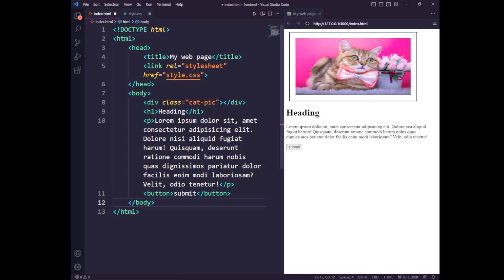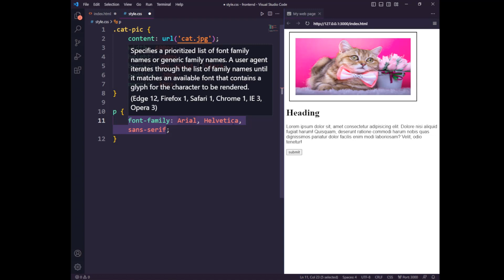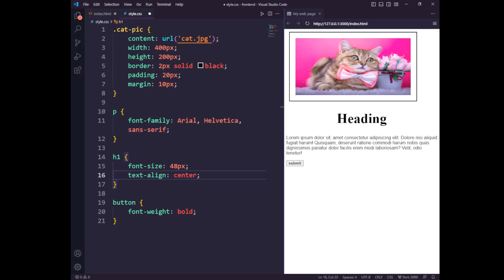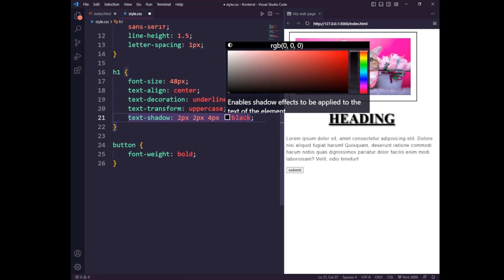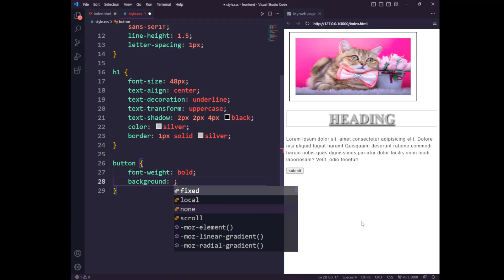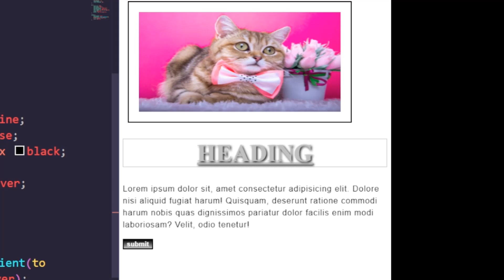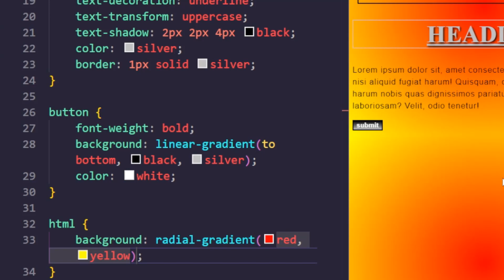CSS Text Styling Tutorial for Frontend Development in Hindi and Urdu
In this CSS text styling tutorial for frontend development in Hindi and Urdu, you will learn how to style text using CSS. We will cover various CSS properties like font-family, font-size, font-weight, text-align, text-transform, text-decoration, and more. This tutorial is beginner-friendly and suitable for anyone who wants to improve their CSS skills.